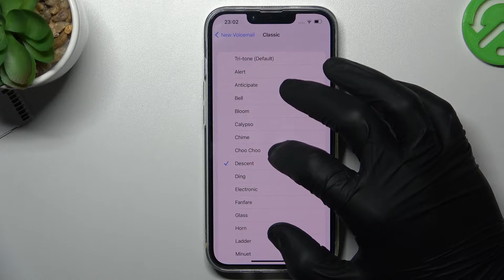APPLE iPhone 14 - Classic Voicemail tones | Full Sound List on IOS 16 | Hear Them All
Hello! If you’re interested in how to change Call Sound on your APPLE iPhone 14, then this video is for you!

How to verify available Classic Voicemail tones in APPLE iPhone 14? How to locate list of Classic Voicemail tones in APPLE iPhone 14? How to check all Classic Voicemail tones in APPLE iPhone 14? How to change Classic Voicemail tones in APPLE iPhone 14? How to open Classic Voicemail tones settings in APPLE iPhone 14?